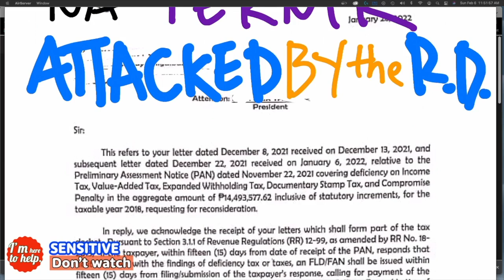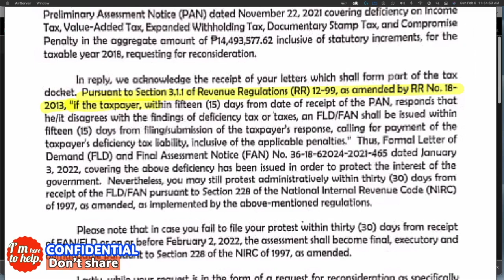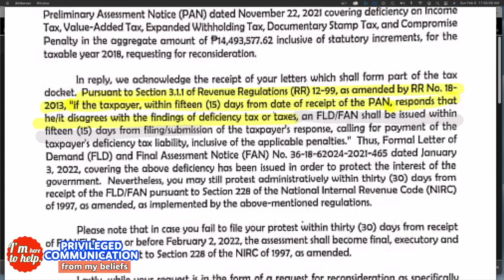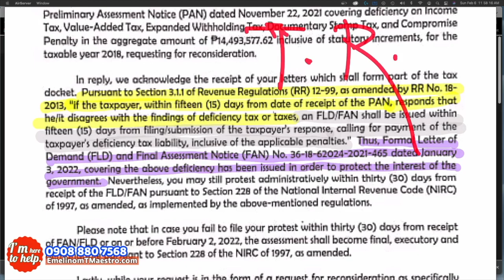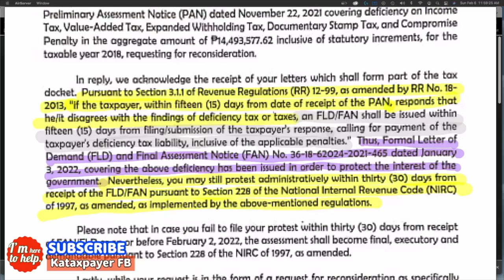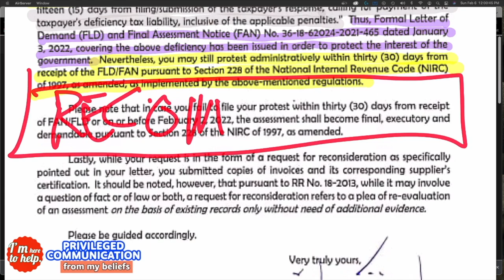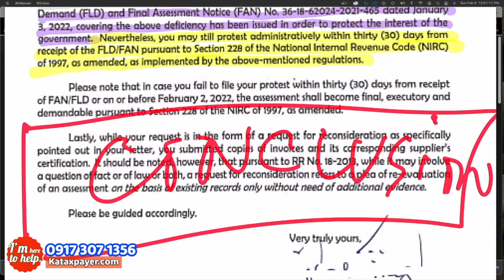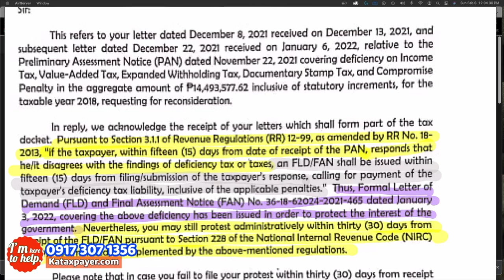Regional Director Acknowledgement Letter How to attack the attack letters of BIR Best Protest